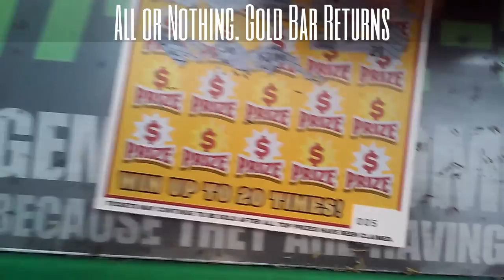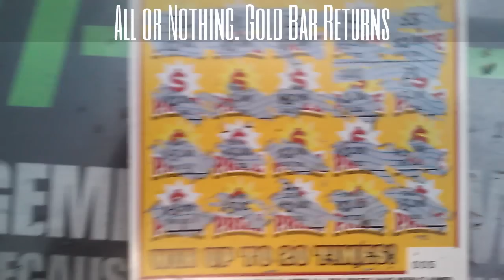All or Nothing. Gold Bar Returns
Win Nothing, or Win Them All.  Moot point, but at least it was relatively quick.